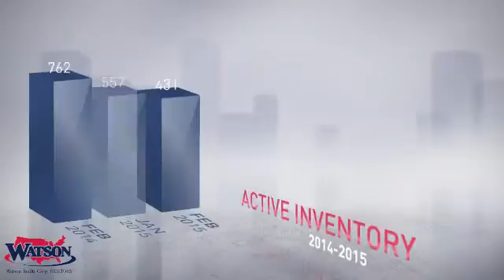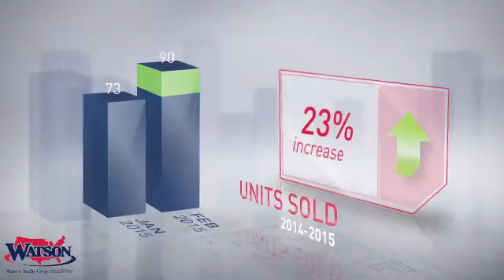Nassau County Market Update,FL, Real Estate Market Update from Watson Realty,March, 2015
Watson Realty Video Update recapping market activity within Nassau County Market Update, FL, during the month of March, 2015